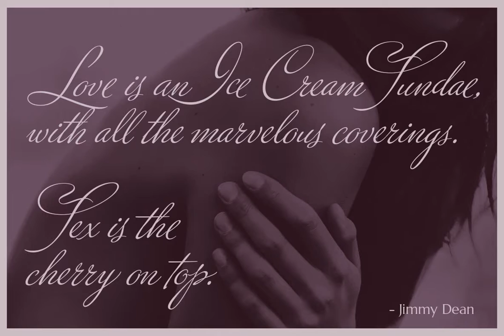Kapture Font Download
There are script typefaces that embody sensuality, and our Kapture typeface is now amongst that collection. From its thin weighting to its effortlessly flowing strokes, and a visual rhythm between quick and slow movements, Kapture truly captures a roma...